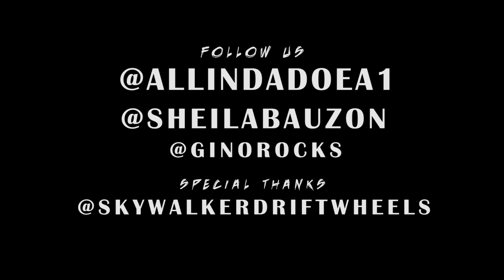AOne - Bad Lil' B!tch (Music Video) ll Shot By Gino Rocks